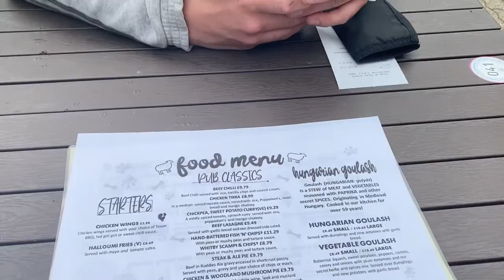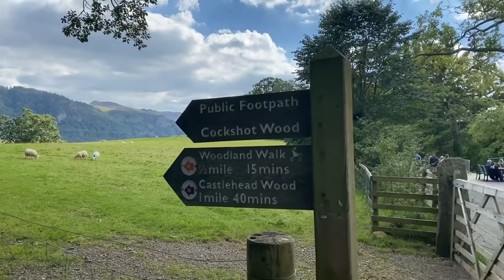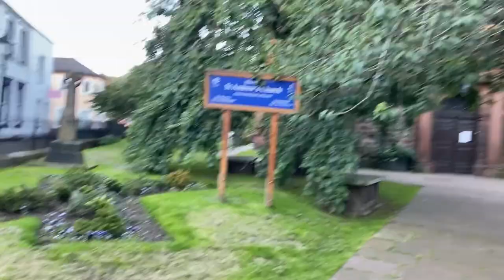Lake District pt. II~ Keswick and finding Hungarian goulash +subtitles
Here's the last 2 days of our Lake District trip, we visited Keswick, waited an hour for a boat, didn't get a boat and got Wasabi in Birmingham.

September @Not The King.
Sour Soup @Jef